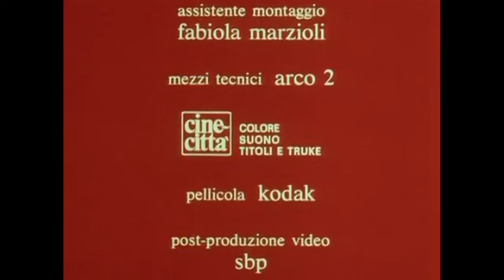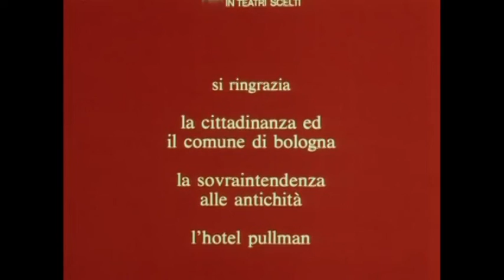BOLOGNA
Un corto bellissimo dei fratelli Bertolucci. Correva l'anno 1989.